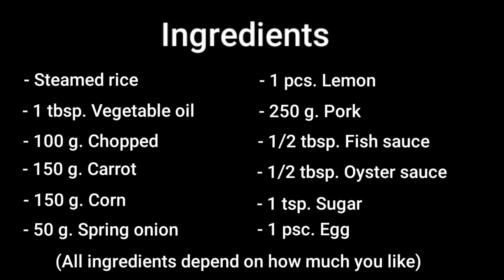How to make pork fried rice | ข้าวผัดหมูเพื่อสุขภาพ | Khao pad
ขอบคุณสำหรับการรับชมนะค่ะ
หรือหากมีคำถาม ฝากคำถามไว้ได้เลยค่ะ

🤗🤗🙏✌ ขอบพระคุณที่ติดตามรับชมมากๆค่ะ 🤗🤗